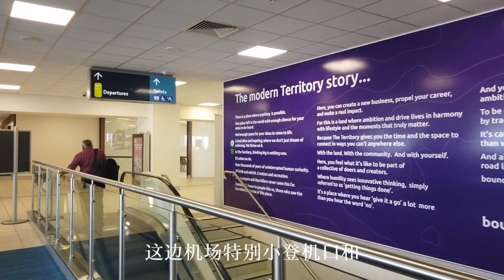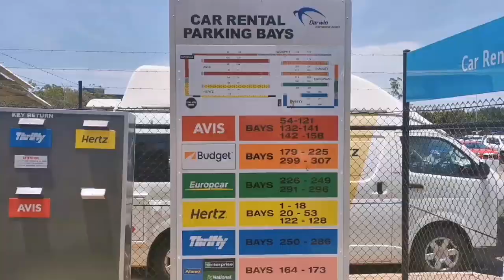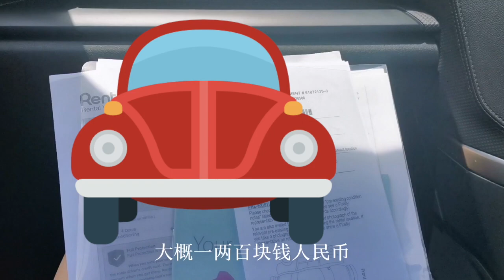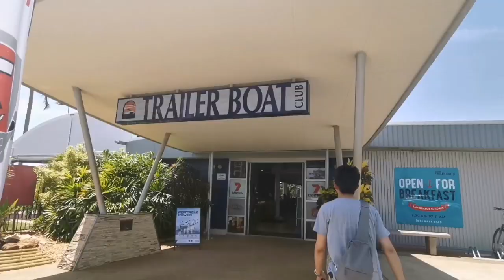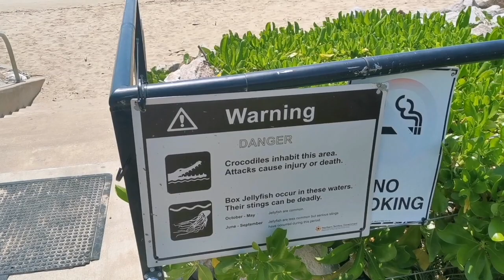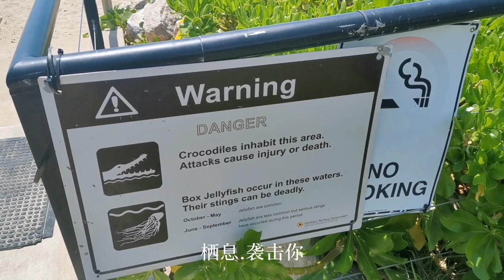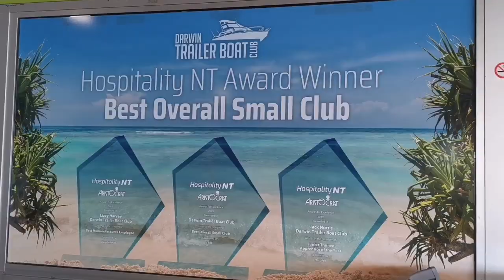达尔文自驾游Day1 part 1 Darwin Trip 美食游记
最近频频从不同人口中听到达尔文这个城市的名字，同事母亲过生日去达尔文庆生，学姐开始关注达尔文的地产，达尔文港租给中国公司99年受到质疑，所以渐渐的Darwin开始对这个城市产生了兴趣，一个契机就立马定了机票，踏上了北领地这块神秘的土地。

提到达尔文，就想起《物种起源》，突然觉得这是立志作为美食博主的我必须要打卡的地方。美食就是对各种物种的把握和融汇贯通，带着强烈的好奇心，我踏上了这片土地。

9点20的飞机，6点从家出发，驱车1小时到达机场，火速check in，在候机厅啃上麦当劳耐心等待登机。经过4个半小时的飞行，穿过白云朵朵我们降落在了达尔文的机场，办好租车手续就奔向了停车场，一出机场大厅就感受到了热情的气温，久违的夏天，真好。

PART 1
凤凰木 海鲜 热浪滚滚

COOKING,
FOOD TASTING,
EATING MEDITATION,